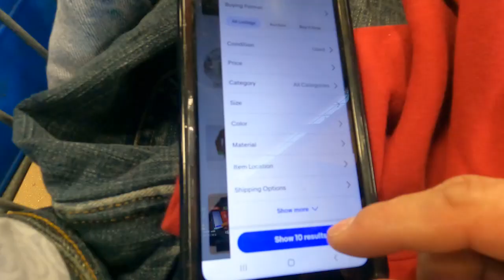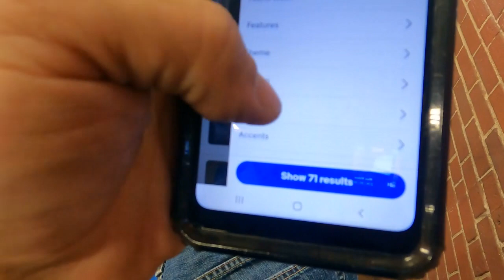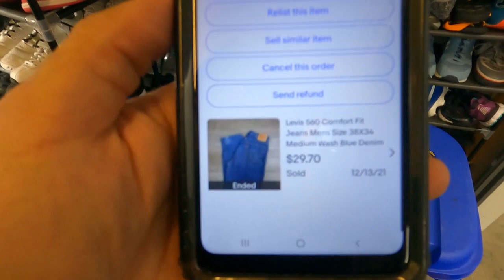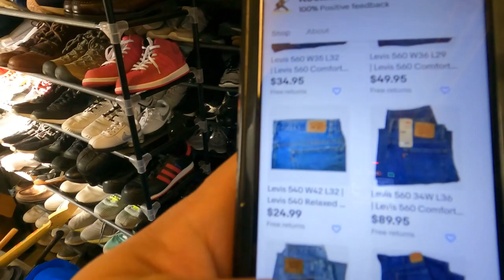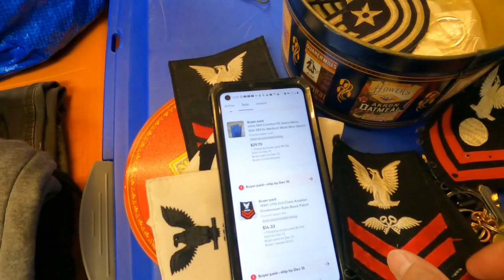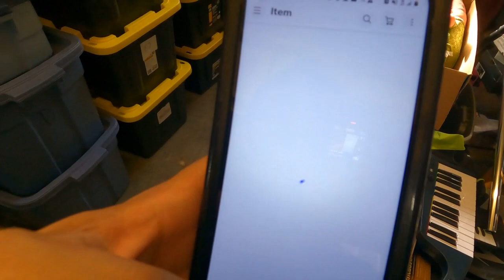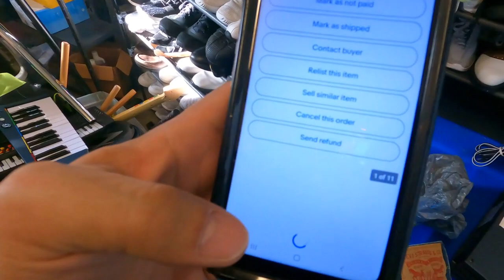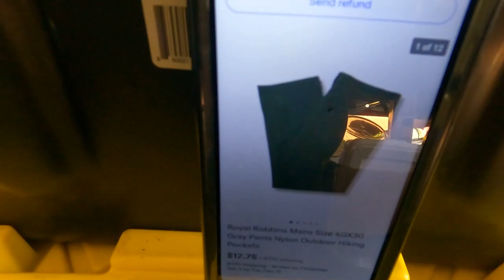I found some HEAT at the GOODWILL BIINS!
In this video I'll bring you along with me to the Goodwill Outlet to see if I can find anything to flip for a profit on eBay! Come with me and see what I find to flip for a profit online.